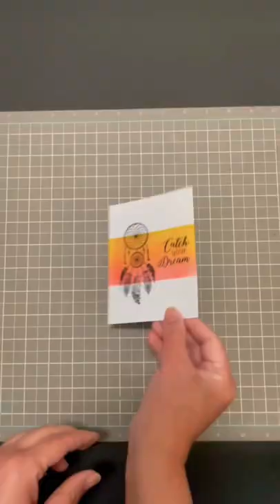Cute Card With Dollar Tree Stamps and Distress Ink!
I create mostly beginner friendly DIY crafts on my channel. I use recycled and upcycled materials, and my crafts are budget friendly! If you want to make a gift, card, or decor piece for any occasion, you will find them on this channel! ❤